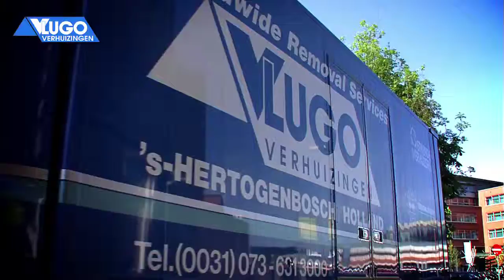Vlugo Verhuizingen Moodfilm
Als u gaat verhuizen, kan Verhuisbedrijf Vlugo (Erkende Verhuizer) veel werk uit handen nemen. Niet alleen het overzetten van uw huisraad, maar ook bijvoorbeeld het in- en uitpakken en de (de)montage ervan. Onze gediplomeerde medewerkers voeren deze werkzaamheden altijd vlug en goed uit. Vlugo Verhuizingen in s-Hertogenbosch is aangesloten bij Mondial Movers. Vlugo Verhuizingen (gevestigd in Den Bosch) beschikt tevens over geconditioneerde en beveiligde opslagmogelijkheden, het Inboedelhotel.